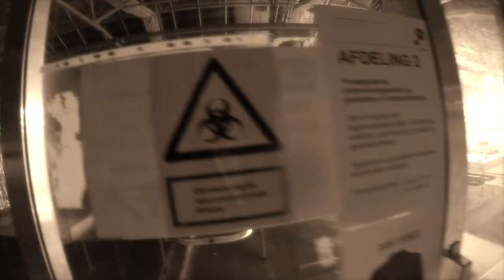Urbex in Cph! BIOLAB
Urbex trip in CPH! to this biolab!